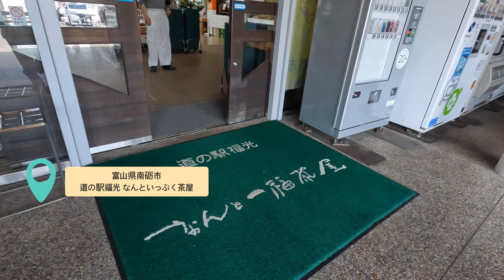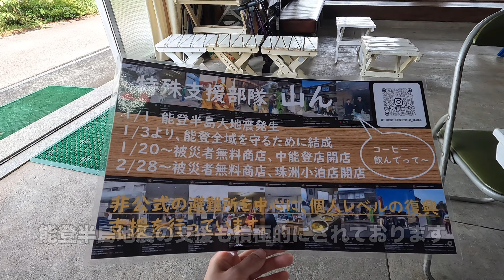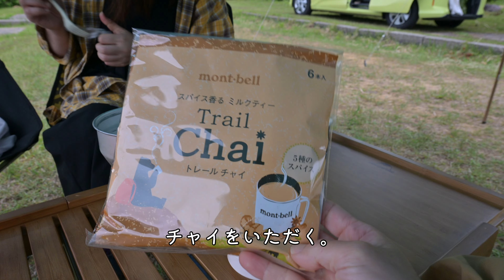【車中泊する女】＃11 絶景 車中泊キャンプ〜砺波平野を愛でる〜＠富山県南砺市 国見公園&国見ヒュッテ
どうも、
車中泊やキャンプ、サウナを愉しんでいるoimoと申します。

＠oimo

今回は念願の国見公園、車中泊キャンプの動画です。

5月の砺波平野の水田に映る朝陽を愛でたい。

私の念願です。。

夜勤明け、川合田温泉のサウナを堪能し
富山県南砺市の国見公園へ。
ちょっと水田の稲が育ちすぎ、
思った景色とは違いましたが、

砺波平野の散居村の風景が好きなんです。

今回は妹親子（実の妹ではありません。）とのキャンプ。

ソロではないので喋りまくりました。

注：急遽居合わせた、隣のテント泊親子には「おしゃべりがうるさい」こと、「動画」のことは了承を得ています。

ぜひ
oimoの日常覗いてみて下さい。

立ち寄ったサウナ↓
川合田温泉

立ち寄った道の駅↓
道の駅福光 なんといっぷく茶屋

【今回の動画でoimoが車中泊・キャンプで使用している商品】

【マットレス】
HONDAFREED純正ラゲッジクッションマット

【車用網戸 夏仕様】
・ウィンドーバグネットセカンド用
新型 フリード・フリード+ GB5/6/7/8 [H28.09〜現行]セカンド（2枚）セット

【車載冷蔵庫】
F40C4TMP 車載冷蔵庫 8L バッテリー付き

【ウォータージャグ】
マルキジオオイルドラム3L　ps://a.r10.to/huelqb

【ブリキトランク】
クラシックトランクBOX【S/M/L 3個セット】

【ガスコンロ】
イワタニFORE WINDS マイクロキャンプストーブ FW-MS01

珈琲道具
スノーピーク(snow peak) フィールドバリスタ ミル CS-116

ハイマウント ホットサンドメーカーシングIH

【ケトル】
OPA Mari ケトル オパ マリ ステンレスケトル 0.5L

【枕】
サーマレスト コンプレッシブルピローシンチ スモールサイズ グリーンマウンテン

照明
【木製ルーフラックに装着のライト】
IKEA STOTTA ストッタ LEDキャビネットスティックライト センサー付き, 電池式 ホワイト

【木製テーブル】
Naturehikeアウトドアテーブル IGT スライド式 竹 長さ137cm

【ローチェア】
ハイランダー　リクライニングローチェア

モンベル(mont-bell) タープ ミニタープHX ダークフォレスト 1122474-DKFO